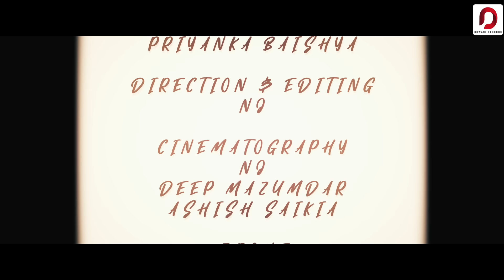Nilim Dusokute - Chandropal ft. Vihaan | Masmyth | Priyanka Baishya | New Assamese Video Song 2020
♬ AUDIO CREDITS ♬

Song - Nilim Dusokute
Vocal, Composition - Chandropal Deka & Vihaan
Lyrics - Partha Pratim Goswami

▣ VIDEO CREDITS ▣

Direction, Cinematography & Editing - NJ
Starring - Jabed Ahmed and Priyanka Baishya
Producer - Jeherul Islam
Production - Trideep Gogoi
Stills - Ashish Saikia
Poster Design - Khalid Nazim
Assist - Deep
MUA - Rashmi
Drone - Abhijit
Light - Pranjit
Fooding - Pranjal